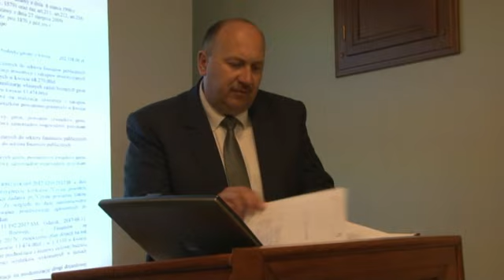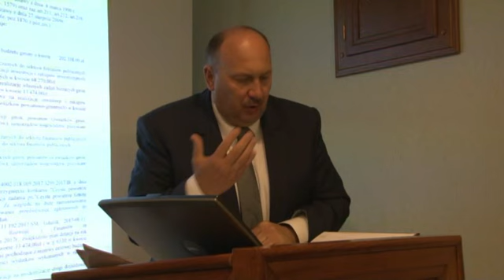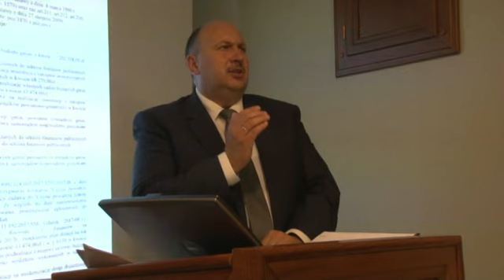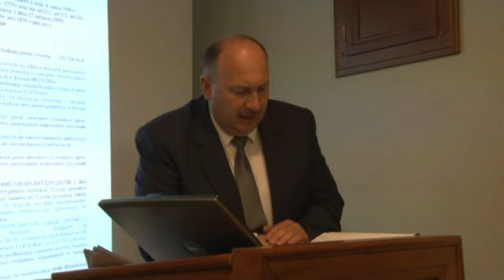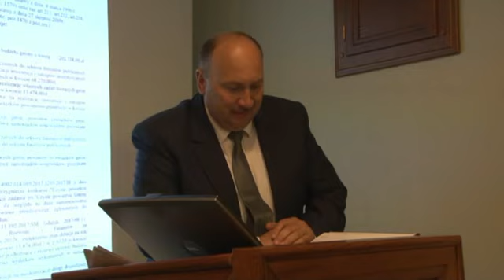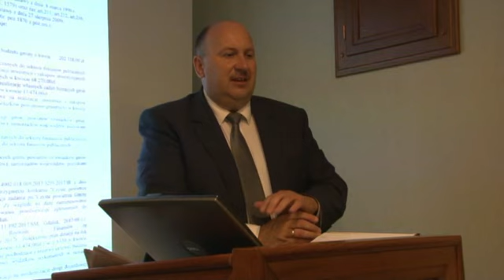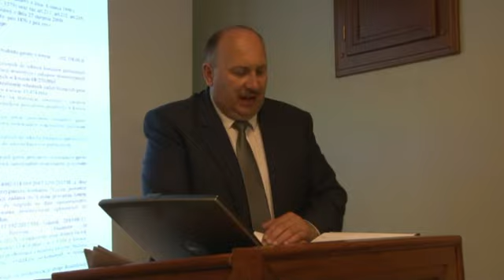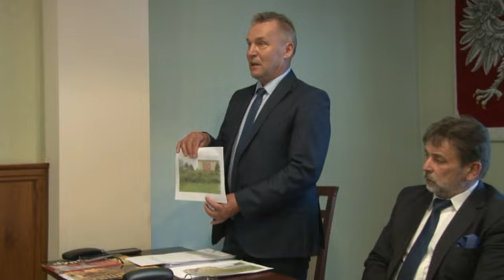45 SESJA RADY MIEJSKIEJ w CZARNEM Program Lokalny z 14 09 2017